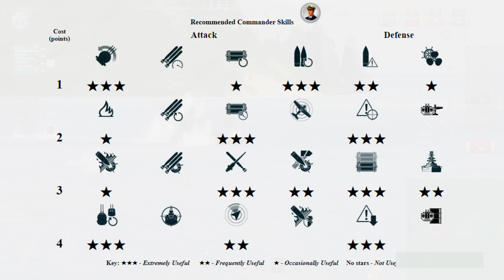Marseille: New French cruiser with reload booster - World of Warships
Marseille: 299k damage, 4 ships destroyed - World of Warships
Marseille is a French tier X Cruiser.
The Marseille is part of the French Cruiser line.

Battle Stats:
Version: 0.11.6
Server: EU
Time: 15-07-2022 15:49:59 EU TIME
Player: SokoyOne
Ship: Marseille
Damage: 298724
Destroyed ships: 4
Map: Mountain Range
A mountain range in the middle of a strait.